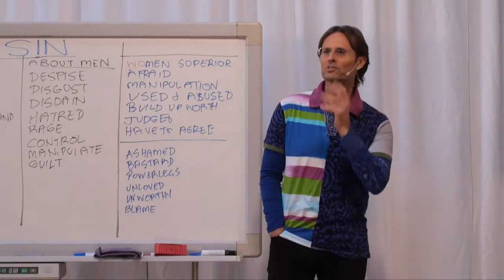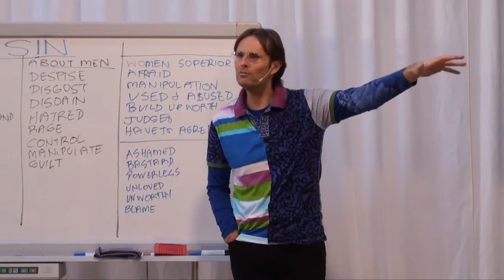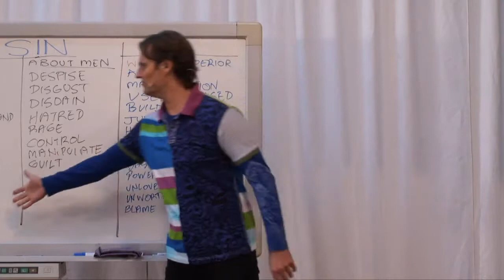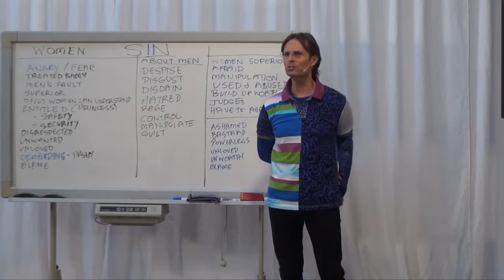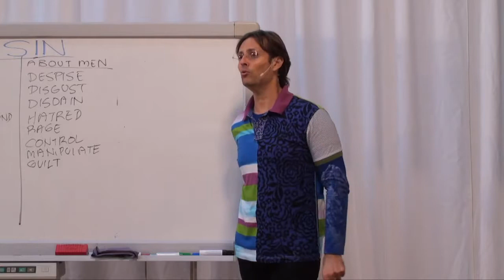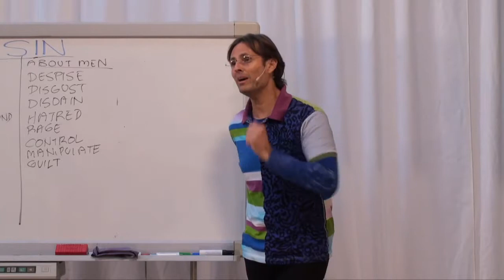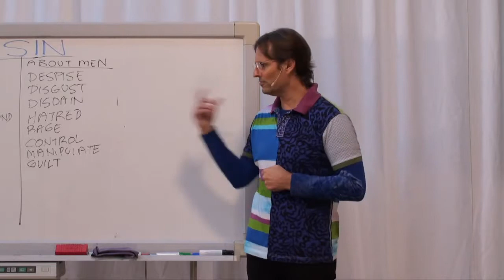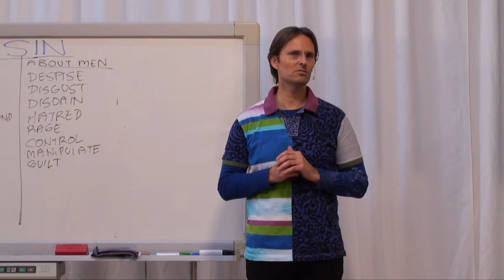Jesus on Abusive Women and Excusing Unloving Behaviour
Jesus addresses unloving intergender dynamics playing out in the assistance group.

This is a section of an assistance group help session by Jesus entitled "20140802 Group Truth - Co-Dependance In Group".

dtstart:005452:
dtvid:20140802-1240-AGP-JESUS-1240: